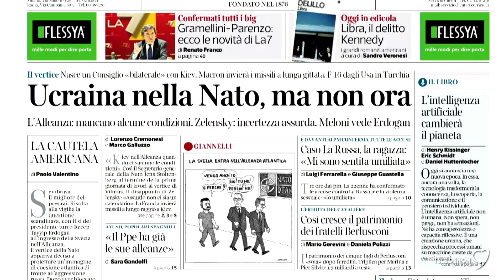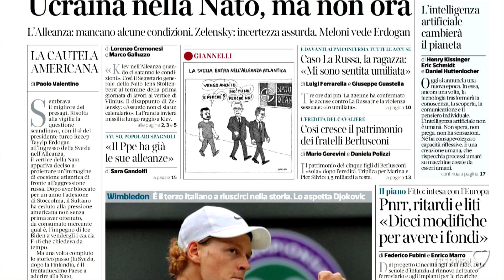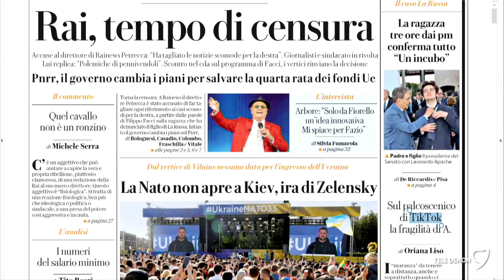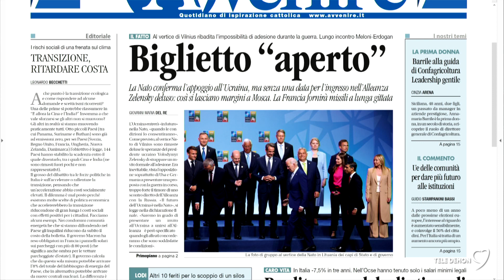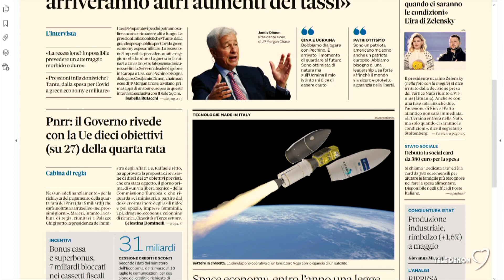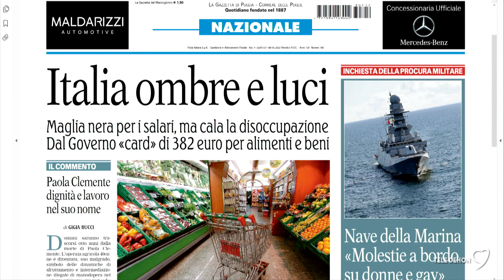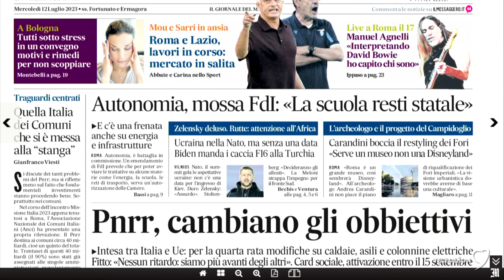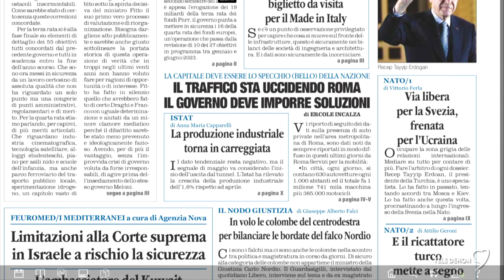I giornali in edicola - la rassegna stampa 12/07/2023